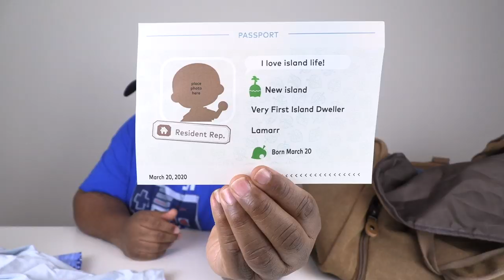A Nintendo Mystery Bag??? [Animal Crossing New Horizons]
Thanks Nintendo for the Animal Crossing: New Horizons mystery bag & press copy of the game!
QuarantineContent (normal content returning soon!)